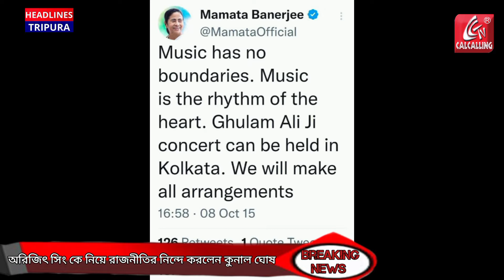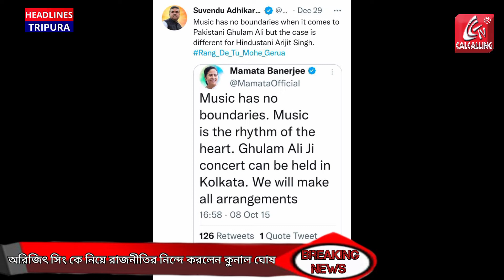অরিজিত কে নিয়ে বিজেপির রাজনীতি নিন্দার' -শুভেন্দু কে পাল্টা আক্রমণ কুনাল ঘোষের।